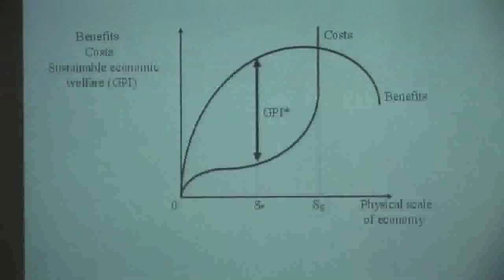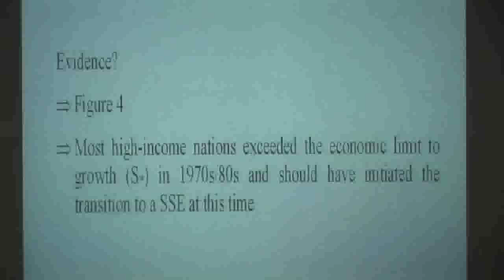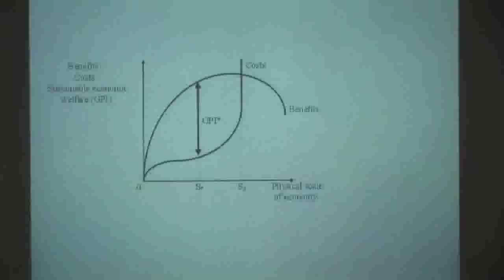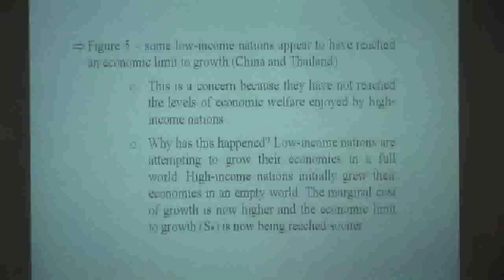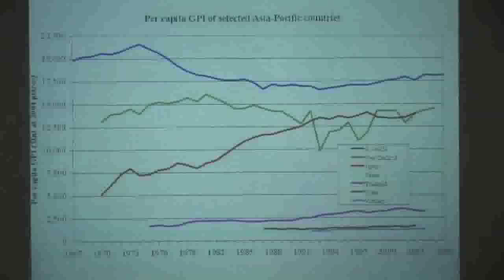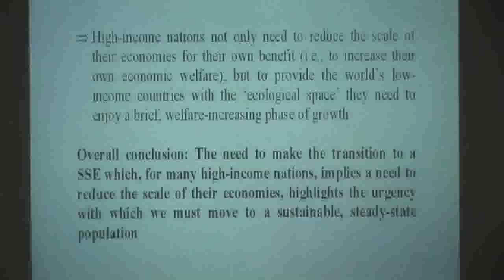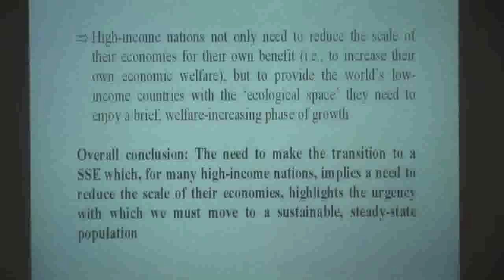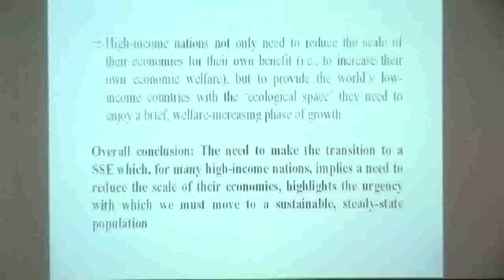SPA8 Conference Adelaide 2009 Dr.Phil Lawn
There are many indicators that we are now living unsustainably. Two indicators are increasing CO2 in the atmosphere and the peaking of oil, a resource on which our food supply is critically dependent. The fundamental drivers of this unsustainability are continuing population growth and growth in per capita environmental demand.  Sustainable Population Australia (SPA) is a national environmental organisation committed to building a sustainable Australia in a sustainable world. Our primary focus is on the first two drivers above. Address by Dr. Phil Lawn, Senior Lecturer in Environmental Economics, Flinders University, who spoke on the issue of population and economic growth.